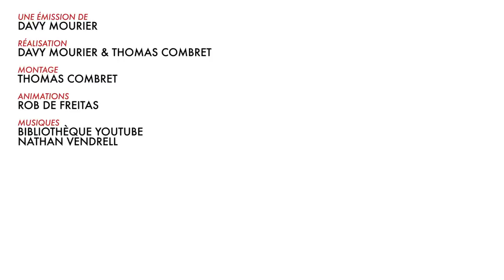BADNEWS DE l'AVENT#23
Loup Phoque